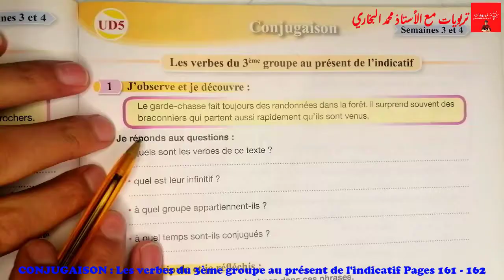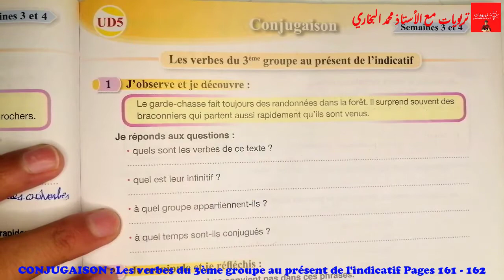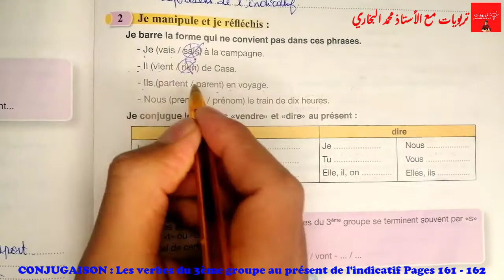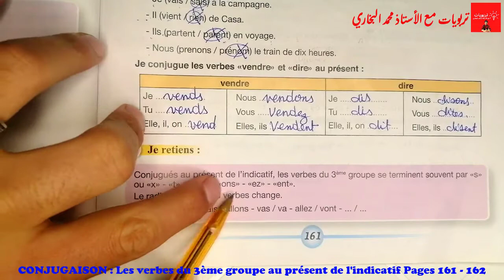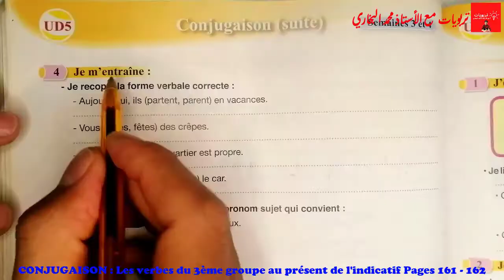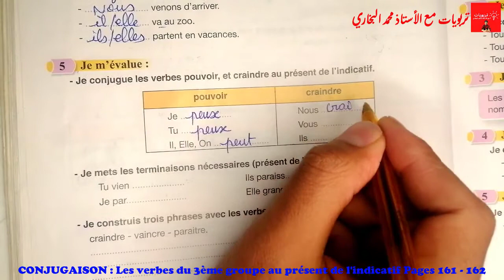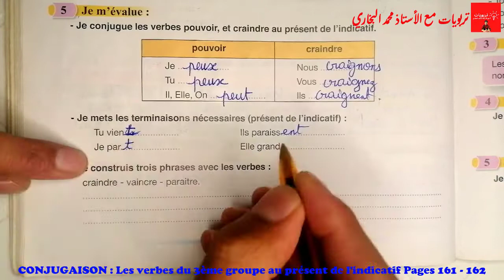Pour communiquer en Français 5AEP, CONJUGAISON : Les verbes du 3è gr au présent, UD5 Pages 161 - 162